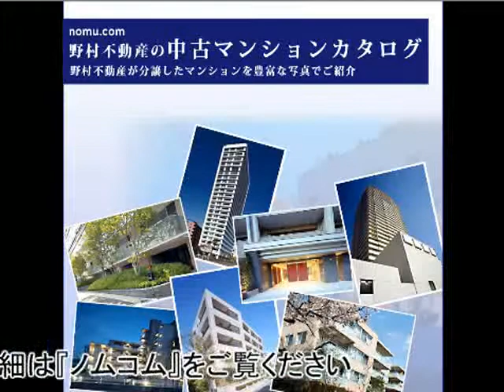プラウド検見川浜 byノムコム 中古マンションライブラリー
プラウド検見川浜の購入・売却ならノムコムby野村不動産アーバンネット
千葉県千葉市美浜区真砂3丁目／京葉線 「検見川浜」駅 徒歩8分

‹物件の特長›
空は高く、溢れる陽光と、爽やかな緑風がそよぐ街。心地よさに包まれたこの街の、駅徒歩8分に「プラウド検見川浜」はあります。美浜区周辺は、昭和30年代以降に開発された比較的新しい街です。その中でも検見川浜エリアは、低層の戸建を中心とした良質な住宅地を形成しています。ここは、美浜区役所、郵便局などの公共施設や、学校などの各種生活施設が整備された美浜区の中心エリア。また、区画整理された街並みには大小の公園が点在し、横浜検見川の浜などのリゾートポイントも間近な、まさに"住むための地"。人気の美浜区の中でも成熟の住宅地といえます。